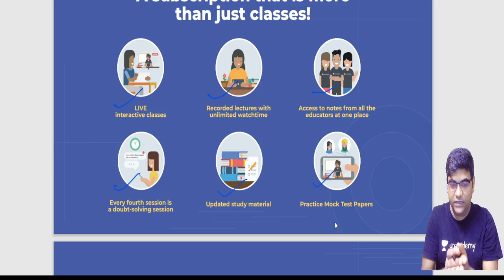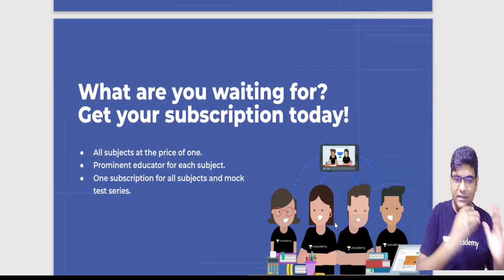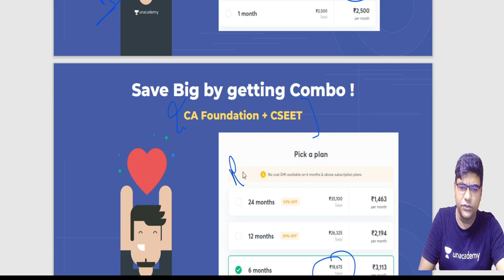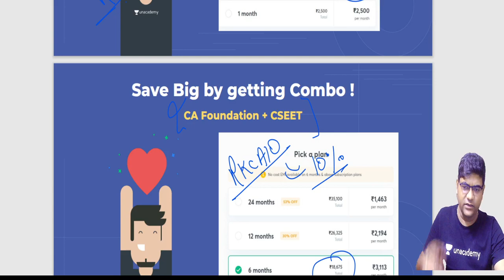CSEET| Live batch with Top Educators| Unacademy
Do you think you have the potential to crack the November’21 CSEET Exams? We believe you do. Learn from the best educators in India and make the most of your abilities. Presenting- Victory Batch for CSEET Aspirants. Become a part of the most awaited batch for CSEET Nov’21 Aspirants. Comprehensive Batch starting from the 11th of August.

Rahul Kumar sir is an Exclusive Educator for Unacademy, Join his classes for CSEET by subscribing to Plus batches of UnacademyCSEET with Code: RKCA10 and complete your preparation for CSEET with India's Top Educators at most reasonable prices and prepare live.

Do you think you have the potential to crack the November’21 CSEET Exams? We believe you do. Learn from the best educators in India and make the most of your abilities. Presenting- Victory Batch for CSEET Aspirants. Become a part of the most awaited batch for CSEET Nov’21 Aspirants. Comprehensive Batch starting from the 21st of July.

Link to Join Rahul Kumar sir's Telegram channel for Legalaptitude Notes and Link of Free CSEET lectures